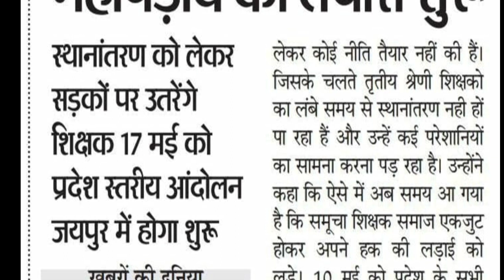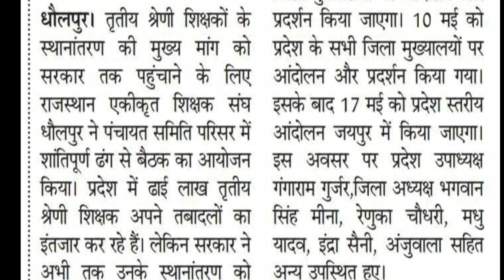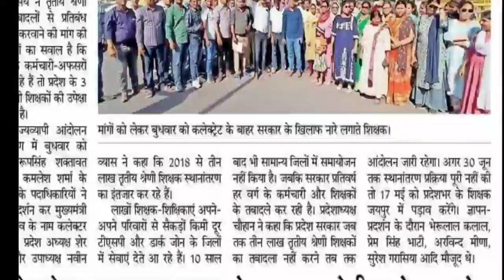3rd grade transfer latest news, 17 मई से जयपुर में आंदोलन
3rd grade transfer latest news, 17 मई से जयपुर में आंदोलन

3rd grade transfer latest news, 17 मई से जयपुर में आंदोलन